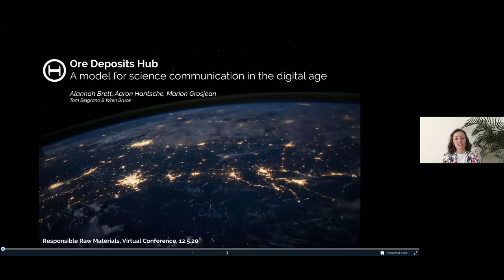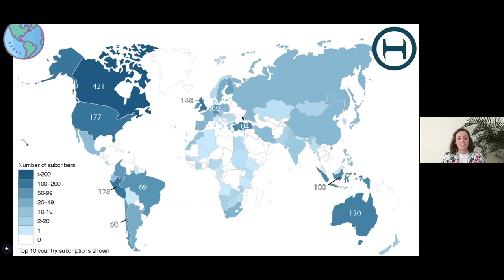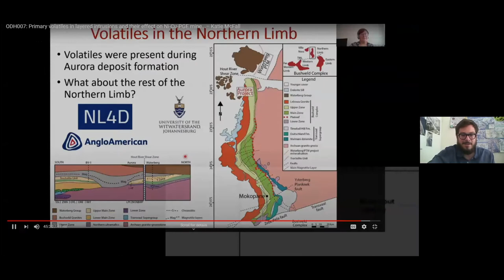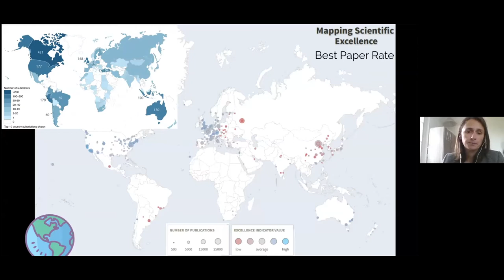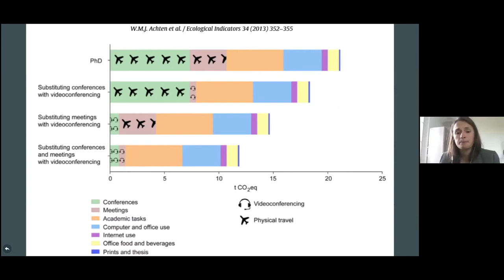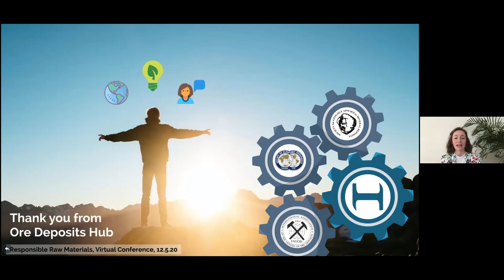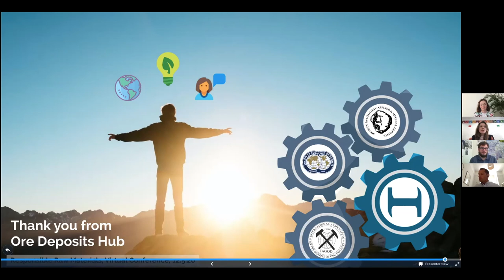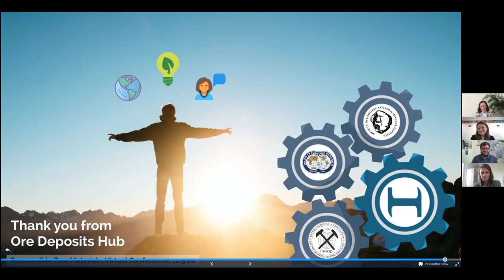Ore Deposits Hub - A model for open scientific communication in the digital age